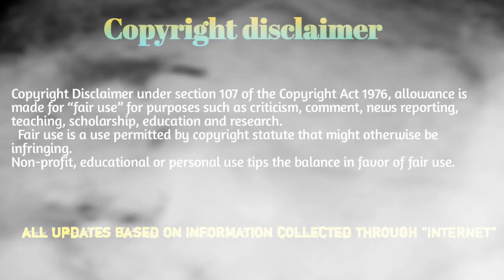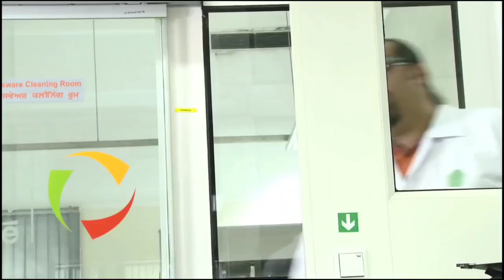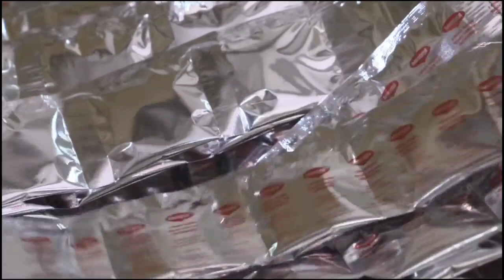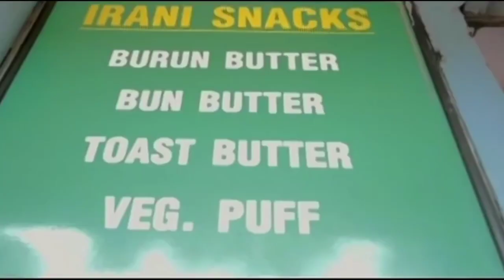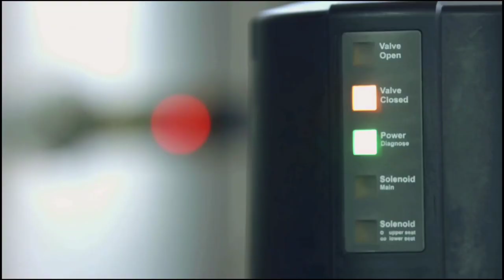দেখুন ফ্যাক্টরিতে কিভাবে বাটার তৈরি করা হয়||মায়াজাল||পিনিকপাই||mayajaal|odvut bisho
দেখুন ফ্যাক্টরিতে কিভাবে বাটার তৈরি করা হয়..

food factories, amul butter manufacturing, one minute gyan, oneminutegyan, kitkat manufacturing, peanut butter manufacturing, Amul Butter..

our new vlog channel :-"THE ODVUT BONGS"

This video is fair use under indian copyright law because it is no commercial and transformation in nature, uses no more of the original than necessary, and has no negative effect on the market for the original..